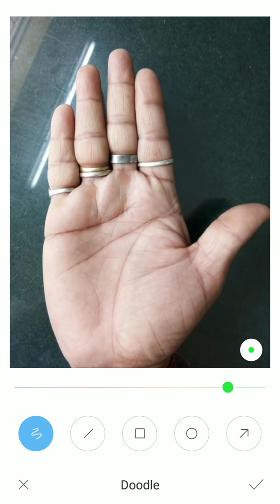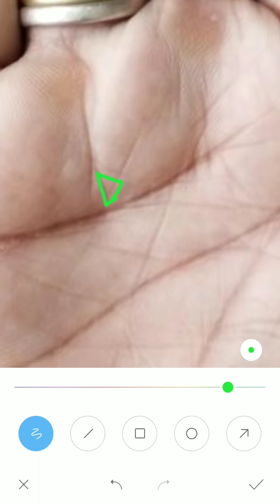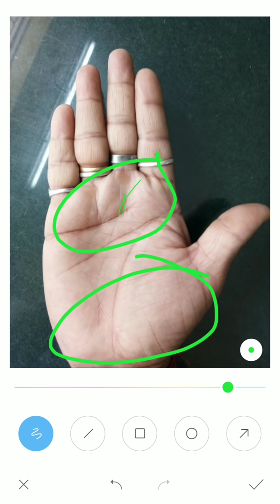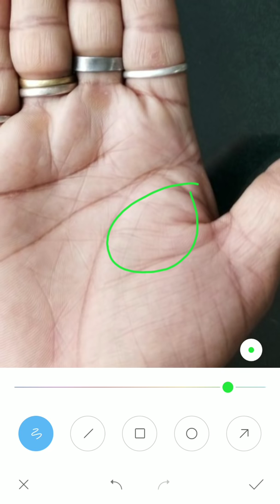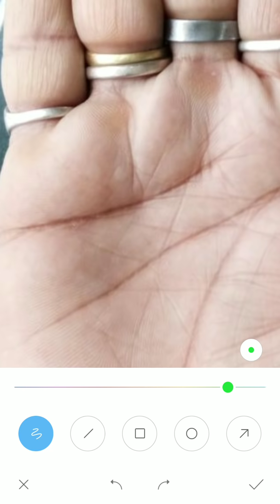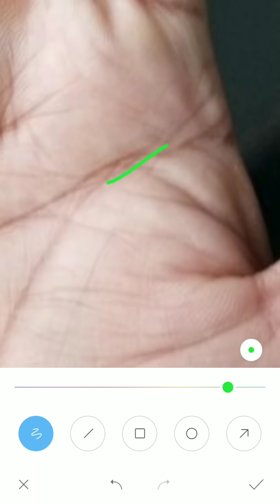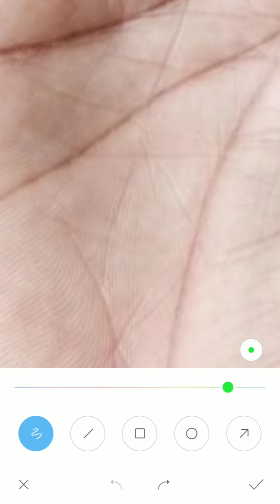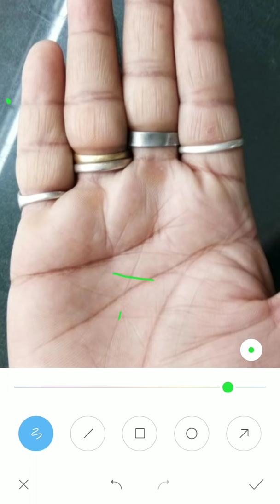उमर 56 के बाद लोगो का कम सहयोग और खर्च अधिक दीख रहा है धन रेखा पर